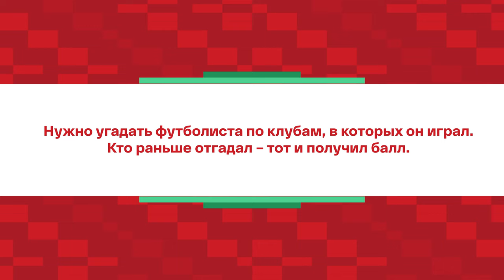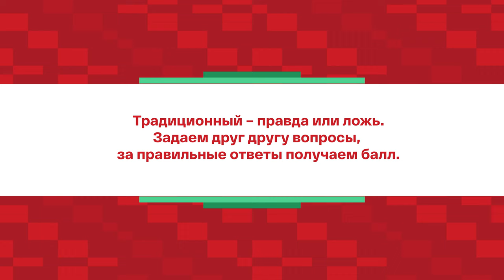Братский квиз: Дивеев vs Чернов I Интерактив, ребусы и вопросы перед матчем Беларусь – Россия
Накануне летнего товарищеского матча с Беларусью игроки сборной России Игорь Дивеев и Никита Чернов приняли участие в специальном квизе!

В этом челлендже нашим парням нужно было угадать футболистов по клубной карьере, вспомнить игроков по фотографии и понять, где правда, а где ложь в фактах про Беларусь.

Что из этого получилось у футболистов национальной сборной России – смотрите в нашем новом видео!